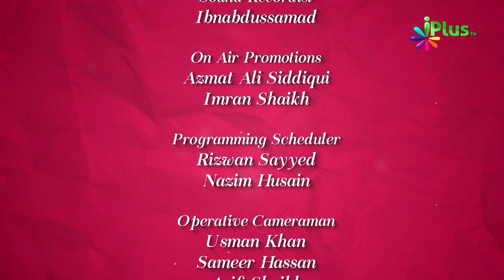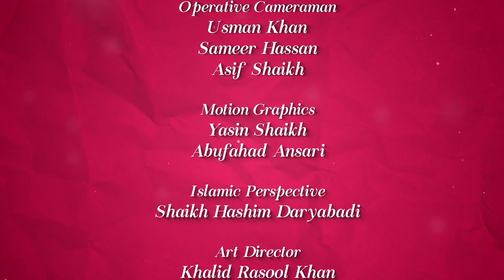Namaz Me Khushu Kaise - Colours Of Islam Episode 17 By Zaid Patel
namaz me khushu khuzu